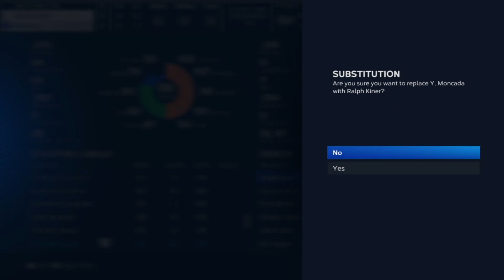RANKED-UNA REMONTADA HISTORICA-MLB THE SHOW23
MLB THE SHOW23-RANKED-UNA REMONTADA HISTORICA